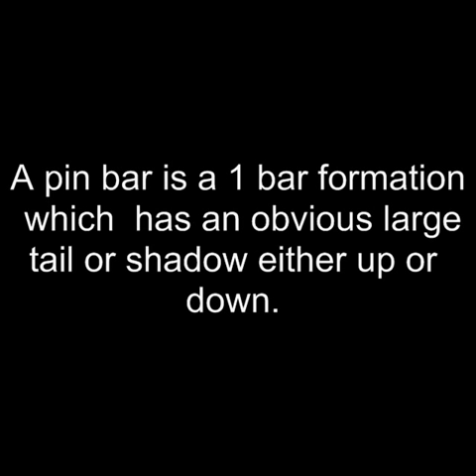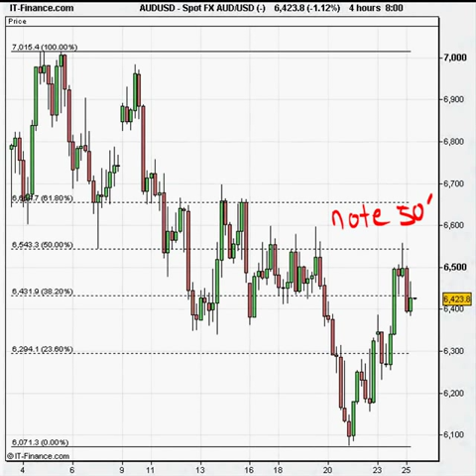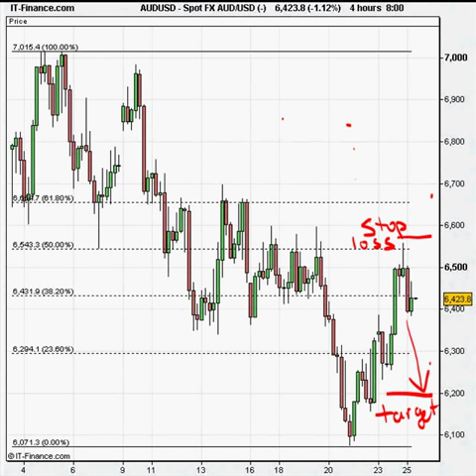Forex Trading Strategies Pin Bar reversal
Forex Price Action Trading Strategies - Pin Bar Reversal Bars
This video will show you how to trade forex for profits.